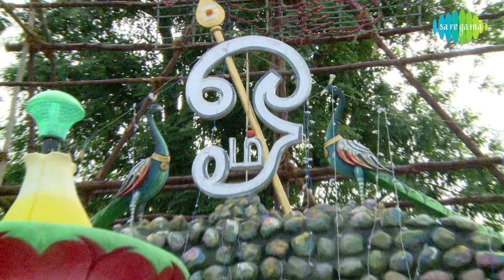Velundu Vinai - Video Song | Murugan Songs | T.M. Soundararajan | Devotional Song | Tamil | HD Video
Velundu Vinai - Murugan Devotional Video Song ::

T.M. சௌந்தரராஜன் அவர்கள் பாடிய "வேலுண்டு வினை" என்ற முருகன் பக்தி பாடல். பக்தி மனம் கமழும் முருகன் சுவாமியை மகிமை படுத்தும் பாடலை கேட்டு மகிழுங்கள்!

Saregama presents the very special Murugan temple video song "Velundu Vinai" Sung by  T.M. Soundararajan.

Track Details ::

Song-1 : Velundu Vinai
Album : Carnatic Music T M Sounderarajan
Singer : T. M.  Soundararajan
Lyricist : Kovaikoothan

Murugan is the second son of Siva and Paarvathi, brother of Lord Ganesha. Murugan is worshipped widely in Southern India, especially in Tamilnadu.